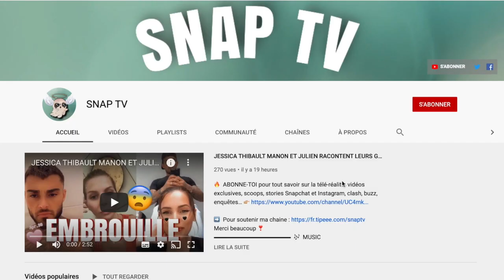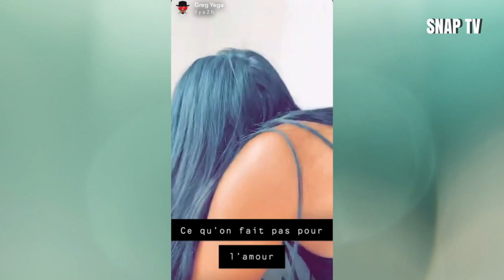GREG ET ANGÈLE DE NOUVEAU EN COUPLE 👩‍❤️‍👨 : IL L' A REJOINT À PARIS ET LUI PARDONNE ! ♥️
▬▬▬▬▬▬▬▬▬▬▬▬▬  🎶 MUSIC  ▬▬▬▬▬▬▬▬▬▬▬▬▬
Musique proposée par La Musique Libre :

▬▬▬▬▬▬▬▬▬▬▬▬▬  📝DESCRIPTION  ▬▬▬▬▬▬▬▬▬▬▬▬▬
Alors que il y'a quelque jours ils se faisent encore la gueule suite à la tromperie de Greg , Angele ( Les Marseillais Contre Le Reste Du Monde 5) a décidé de lui pardonne.
Il se sont donc retrouver à Paris plus amoureux que jamais.

Crédits :
Greg - Angèle